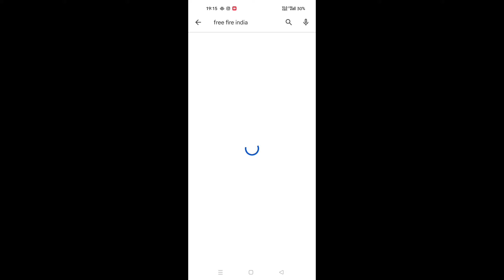Free fire india ko play store se kyon remove kar diya 😥😨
free fire india ko play store se kyon remove kar diya | Garena Ne game ko remove kiyo kara reason

Free fire india play store remove
Free fire india play store par kyon nahin a raha h
Free fire india play store se remove kyon ho gaya
free fire India remove
Play store removed FF India
free fire India remove real reason
remove free fire from play store
how to remove free fire game from play store
free fire india play store se kyon hat gaya
free fire india play store se kyon hat gaya reason kya hai
download karne ka option kiyo mhi raha ho Free Fire ka
government rule free fire India
garena free fire game kab launch hoga